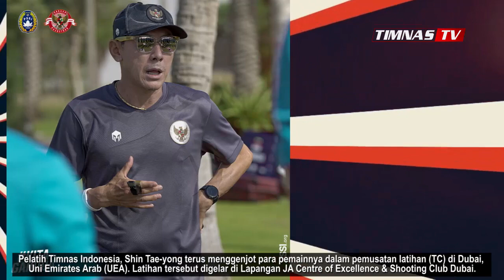DIGAPRAK PAKAI BOLA 😱 Shin Tae Yong Tendang Bola ke badan Osvaldo Haay Saat Latihan Timnas di Dubai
DIGAPRAK PAKAI BOLA 😱 Saat Shin Tae Yong Tendang Bola ke badan Osvaldo Haay Saat Latihan Timnas di Dubai